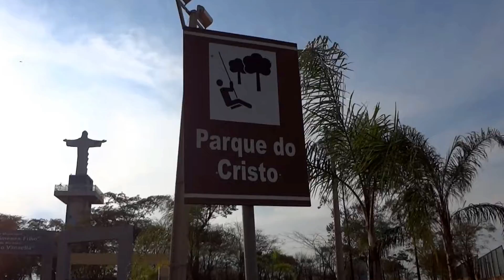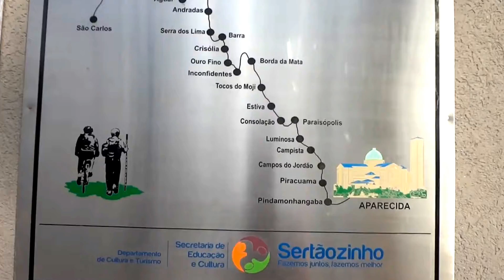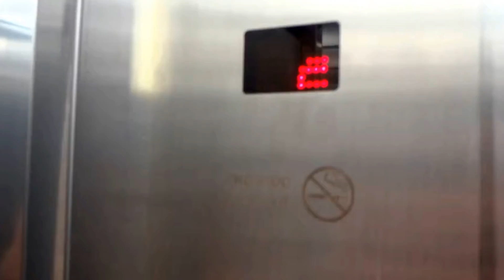Sertãozinho/SP - Parque do Cristo Salvador